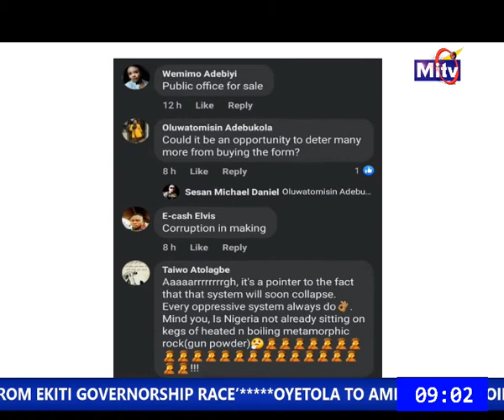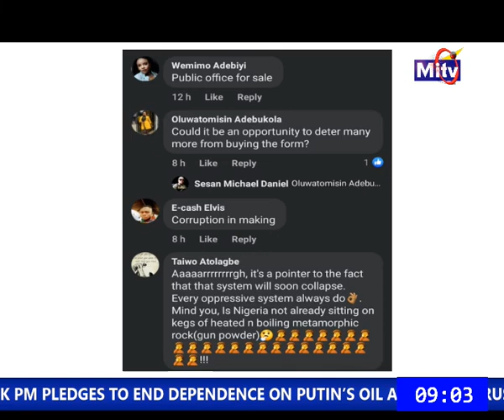In the news-APC Presidential Nomination form, ASUU demand N200b